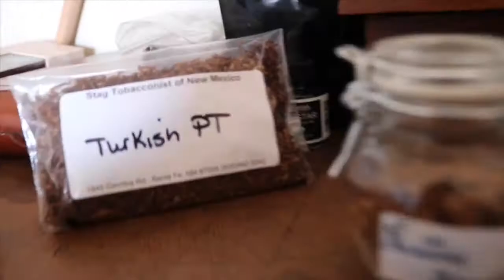Tabacos que uso /// Como prepara la pipa /// Parte 2 ///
Hola chavos ahora les muestro los tipos de Tabacos que uso y también les muestro cómo preparar su pipa